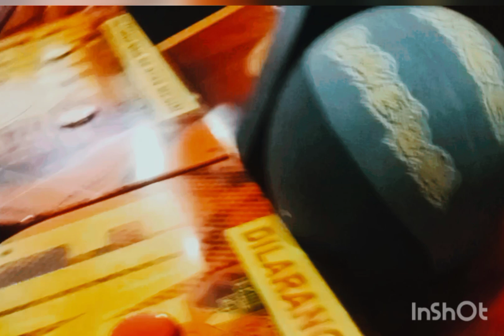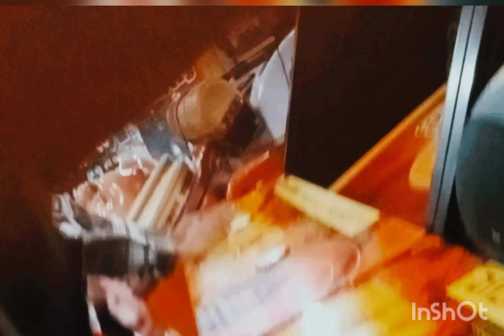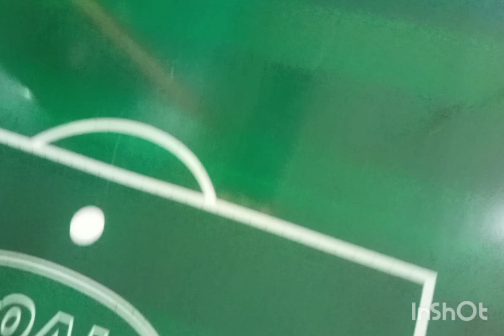cipanas puncak punya cerita@fameshop2368